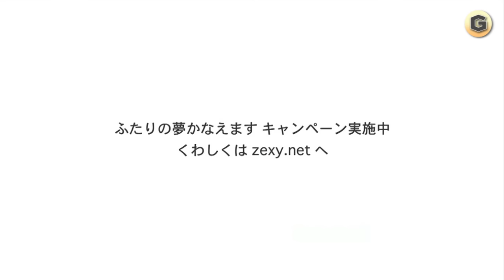リクルート ゼクシィ CM 「家族になろうよ」 樹木希林 内田裕也（全7篇）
リクルート ゼクシィ CM 2011 / Gチャンネル autoxp CM
※曲 福山雅治 「家族になろうよ」

泣けるCM 感動CM 心温まるCM